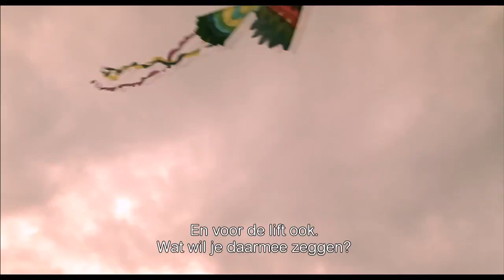IFFR (2014) - Happily Ever After Official Trailer - Tatjana Bozic Movie HD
A feature-length documentary which is a tragicomic portrait of the director's love life. She revisits her past love affairs in a desperate effort to save her present relationship.